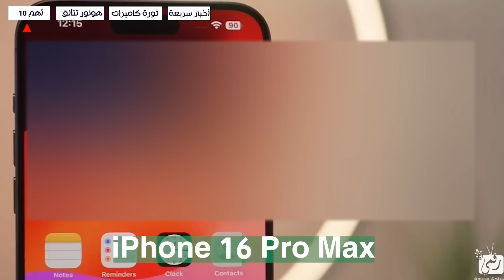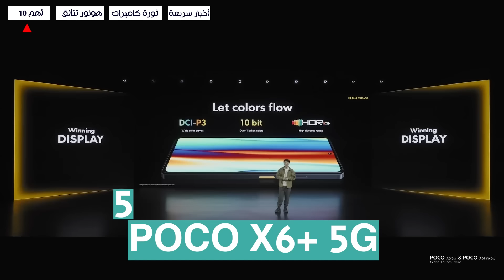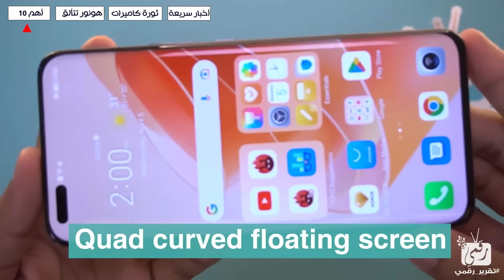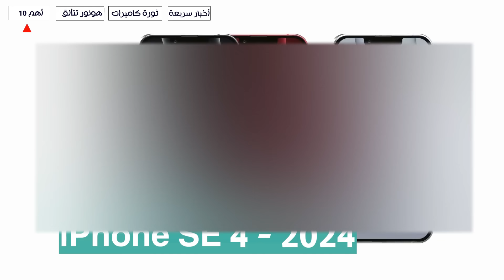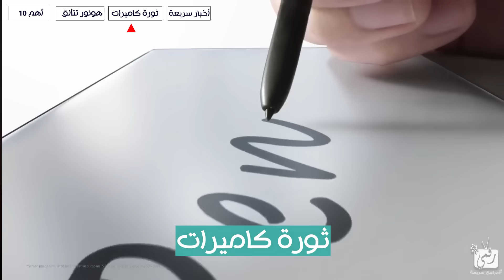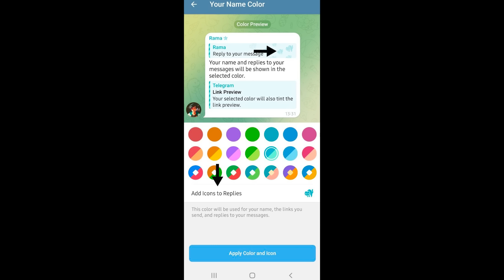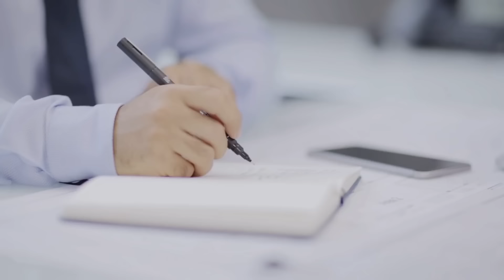أفضل وأقوى 10 هواتف في 2024 | هونر90 جي تي | اكسبيريا سوني آي برو كاميرا خرافية